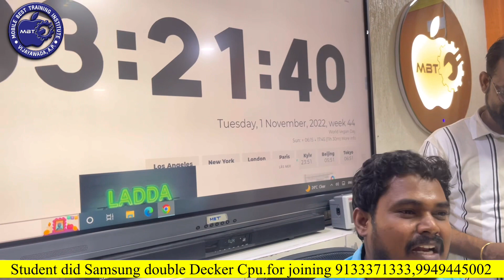Student did Samsung double decker CPU done today